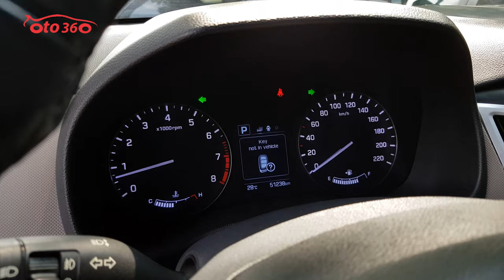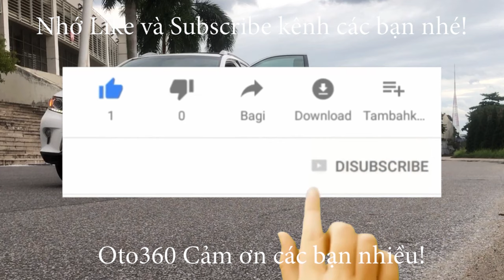Có những chiếc xe đẹp mua về chưa kịp làm gì thì đã theo chủ mới mất rồi Huyndai Creta 1.6 CRDI 2016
Huyndai Creta 1.6 CRDI nhập khẩu sản xuất năm 2015 đăng ký năm 2016 sản xuất tại Ấn Độ, đăng ký tên tư nhân, biển Hà Nội, 1 chủ từ đầu mới chạy được hơn 5 vạn km.
Xe được trang bị: động cơ xăng 1.6L, đi kèm hộp số tự động, nội thất da cao cấp, vô lăng tích hợp các phím điều khiển, màn hình Android giải trí đa phương tiện, tích hơp camera lùi, cảm biến lùi, gương kính chỉnh, mâm đúc, túi khí, đèn sương mù...